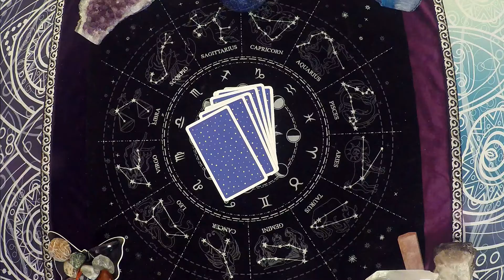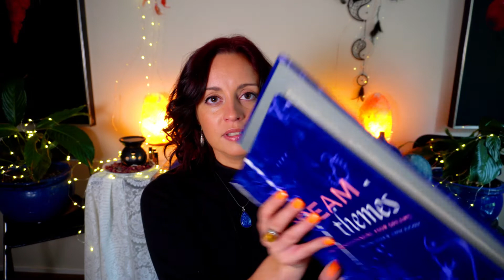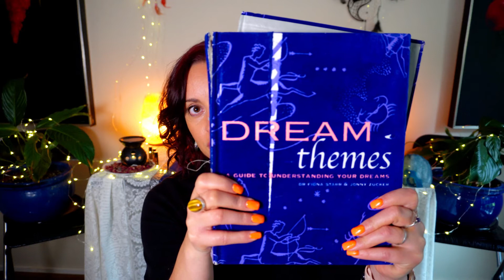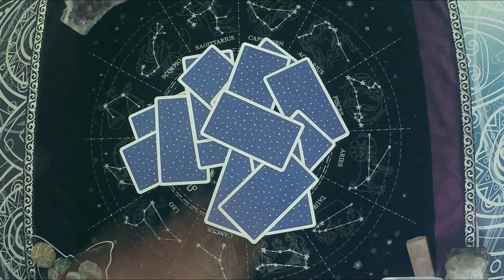😴What do your Dreams Mean? 😴 🔮The common themes you need to know about🔮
What do our dreams mean? This video explores the possible interpretations of our dreams through my own research, and mainly inspired by the Book 'Dream Themes'.  Hope you enjoy!

Click below for the relevant time stamps!
🔮 REM Sleep & History: 03:32
🔮 Common Themes & Objects: 06:28
🔮 Common Themes & Objects Cont (Eg: Fear-Based Dreams): 10:37
🔮Flying Dreams & Money: 15:48
🔮Teeth, School & Work: 19:43
🔮Being Early or Late & Natural Forces: 25:08
🔮 Dreams about Animals: 28:31

🔮Sony A6400;

✨Tarot & Oracle Decks I use✨

🔮Standard Rider Waite Deck;

🔮Moonology Deck;

🔮 Thoth Tarot

🔮Light Seekers Tarot

🔮Black and White animal deck
🔷@hiddenrealmpublishing on Instagram

✨Where you can get Crystals and Gemstones✨

🔮Rose Quartz;
🔮Clear Quartz;
🔮Amethyst;
🔮Lapis Lazuli;

✨Where you can get Tarot Bags✨

🔮Tarot Bags;

🔮From my videos;
🔷 @secondlife_magick on Instagram

✨Where you can get Sage✨

🔮Sage Stick's;

✨Where you can get Incense✨

🔮Incense Sticks;
🔮Palo Santo;

✨Great books about Newage,  Empath’s, Reiki Healers, Tarot Readers, and Psychic’s✨

🔮The Art of Psychic Reiki
🔮Learning the Tarot
🔮The Ultimate Guide to Tarot Spreads
🔮 Dream Themes: A guide to understanding your Dreams

(Book) Dream Themes: A Guide to understanding your dreams